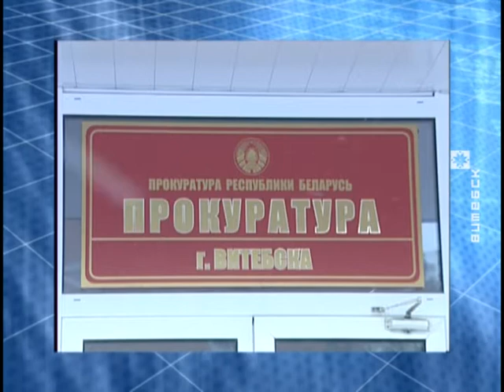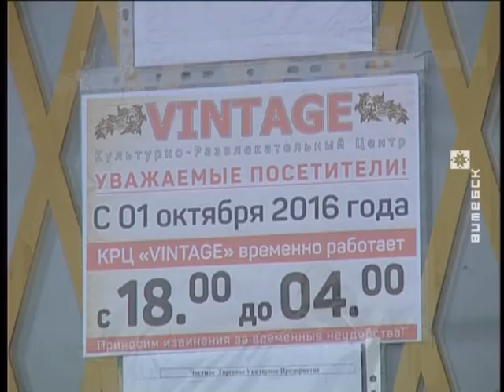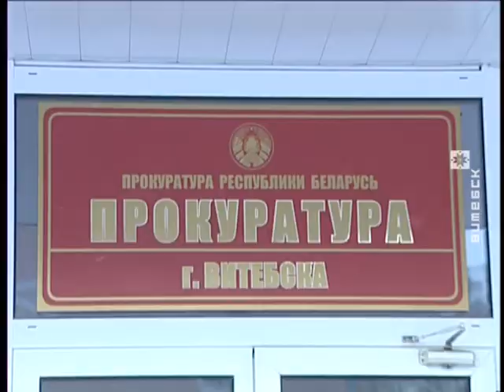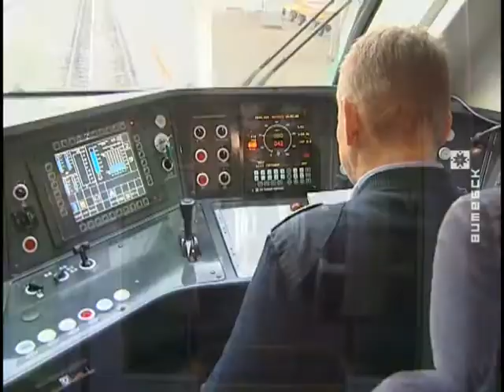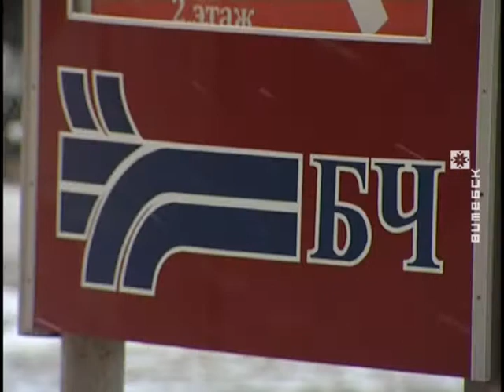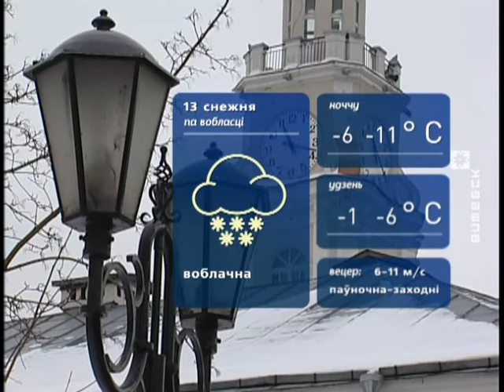Вiцебскi Веснiк (12.12.2016)